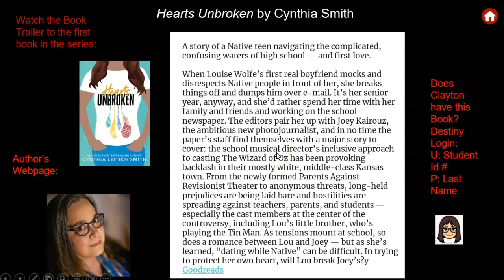Recording #12 Book Recommendaiton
Hearts Unbroken by Cynthia Leitich Smith Book Recommendation